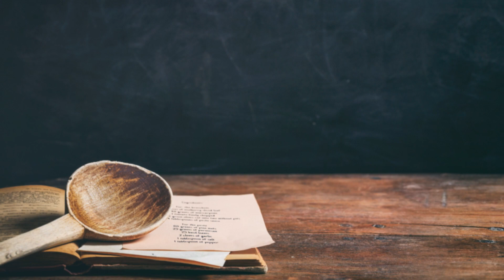Beyond the Buns: The Flying Dutchman Saga - Unveiling In-N-Out's Secret Culinary Odyssey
Craving a delicious burger? Look no further! In this video, we delve into the secret world of In-N-Out Burger's culinary masterpiece, the Flying Dutchman. From the quality of their ingredients to the simplicity of their menu, get ready to uncover the secrets behind this iconic fast food joint.